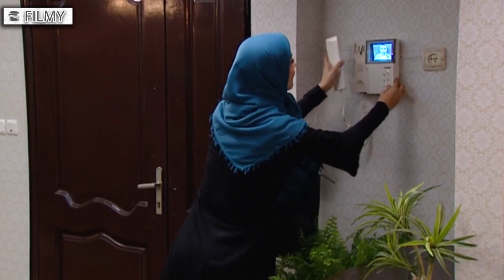سریال همه چیز آنجاست - قسمت 8 | Serial Hame Chiz Anjast - Part 8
کارگاه تولیدی خانواده‌ای قدیمی به علت ورود کالاهای خارجی به تعطیلی کشانده می‌شود. مهدی پسر بزرگ خانواده درگیر  مشکلات به وجود آمده می شود. بخشی از داستان همه چیز آنجاست با قصه خانواده محسن پیش می‌رود و در ادامه داستانک‌ها و قصه‌های فرعی متعددی در دل قصه اصلی به وجود می‌آیند.
بازیگران:
محمد عمرانی، مهرانه مهین‌ترابی، امین زندگانی، مزدک رستمی، الهام حمیدی، حسین مهری، حدیث میرامینی

کارگردان: شهرام شاه‌حسینی
نویسنده: فیروزه قشقایی
تهیه کننده: داود هاشمی

سال پخش: 1393
The production workshop of an old family is closed due to the arrival of foreign goods. Mehdi, the eldest son of the family, is involved and has problems. Part of the story of Everything Is There goes with the story of Mohsen's family, and then many small stories and sub-stories appear in the heart of the main story.
Serial Hame Chiz Anjast - Part 8

Cast
Mohammad Omrani, Mehraneh Mahintorabi, Amin Zendegani, Mazdak Rostami, Elham Hamidi, Hossein Mehri, Hadis Miramini.

Director: Shahram Shahhosseini
Author: Firoozeh Ghashghaei
Producer: Davood Hashemi

Release: 2014
Genre: Social, Drama